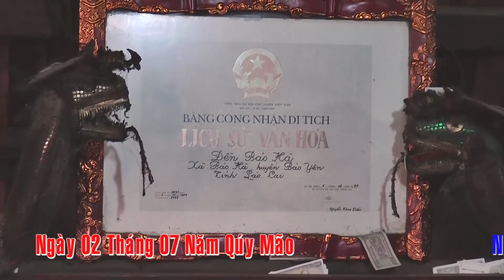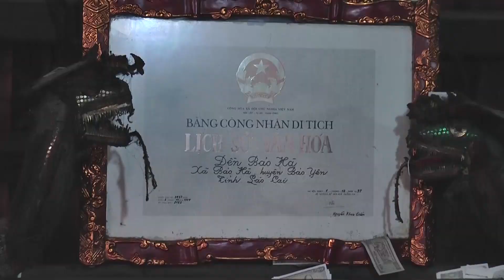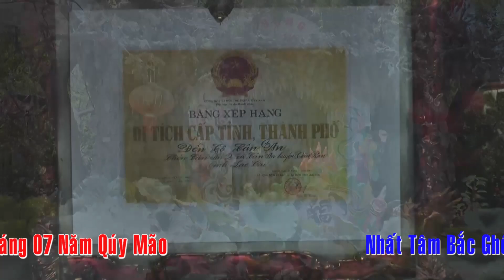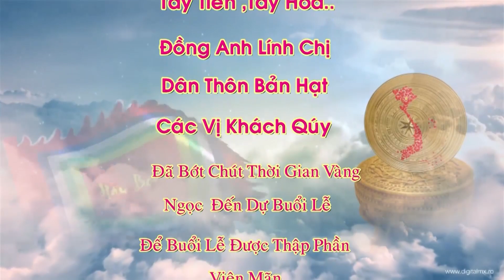Thanh đồng : Nguyễn Thị Thoa Hầu Tạ Đàn